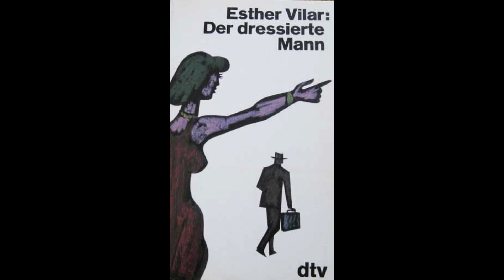Esther Vilar - Der dressierte Mann - 05 - Das schönere Geschlecht